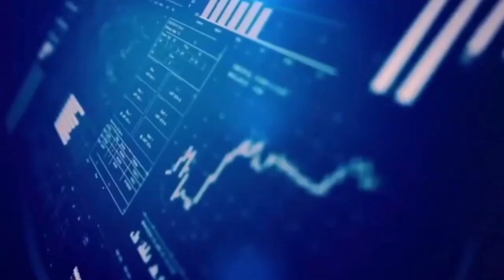Intervista a Antonio Leardini - Progect Manager Trilance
Il 20 Marzo nella cornice della ex-centrale elettrica di Montemartini a Roma, luogo della prima centrale pubblica dedicata alla produzione di elettricità ed oggi riuscito esempio di riconversione industriale, si è svolta la prima Convention di A.R.T.E.

L'evento, grazie al contributo portato da eccellenze provenienti dal mondo accademico, istituzionale e politico ha rappresentato un'occasione unica di confronto per analizzare il mercato dell'energia elettrica e del gas naturale, condividendo prospettive e possibili soluzioni.

A.R.T.E.

L’Associazione nasce per tutelare i soci e tutto il settore Energia. Con 140 operatori associati, 16,000 addetti, 3 miliardi di fatturato aggregato ed oltre 1,5 milioni di contatori serviti è l’associazione italiana di categoria più rappresentativa del settore dell’energia.